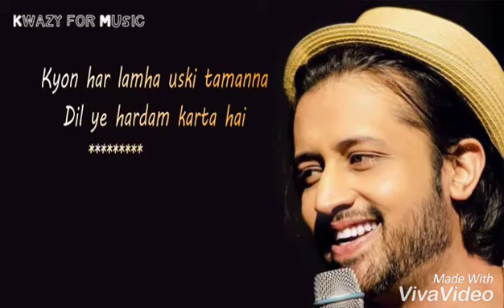Maine Jisse Chaha hi nhi || (Lyrical Video) || Atif Aslam || Whatsapp status Videos(1080P_HD)